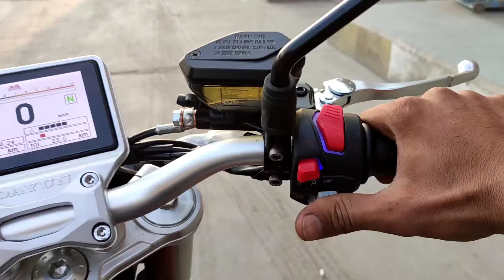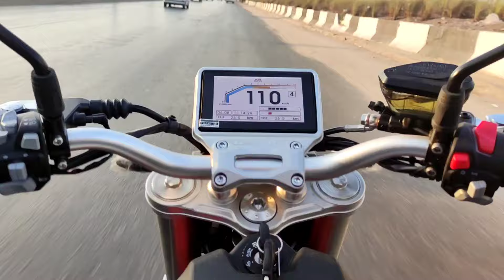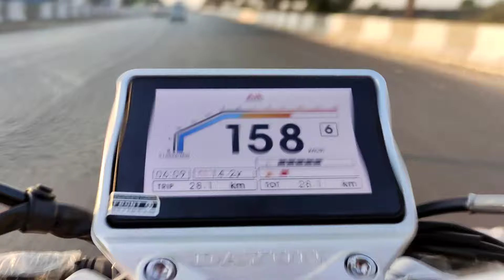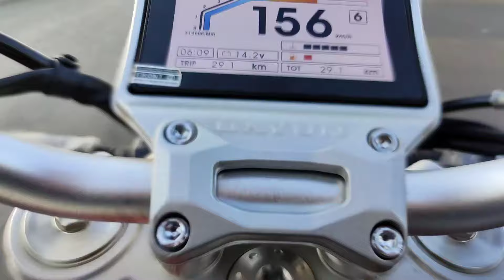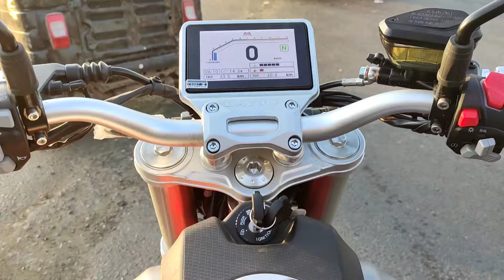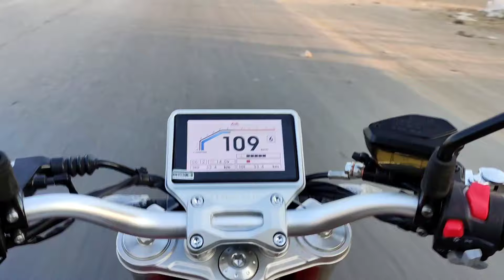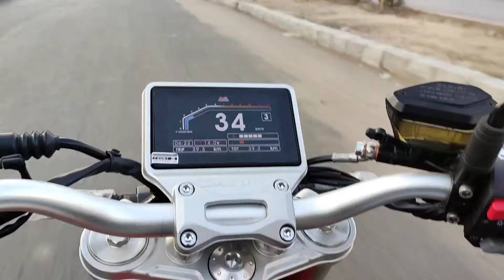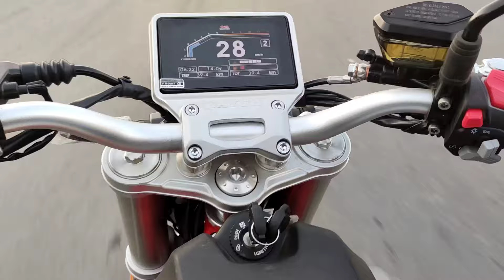السرعة القصوى لى الموتوسيكل الجديد دايون STS 400 تجربة على الطريق السريع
بينيلي
Benelli
/tnt/vlr / vlm / vlc
Benelli 200s
سامو فلوج تربو الموتوسيكلات

زونتس

Motorcycle
Motor motorcycle

 مراجعة ريفيو موتوسيكلات
 موديل موتوسيكلات
 اجمد موتوسيكل فى مصر
اسعار الموتوسيكلات فى مصر
 ارخص موتوسيكل فى مصر